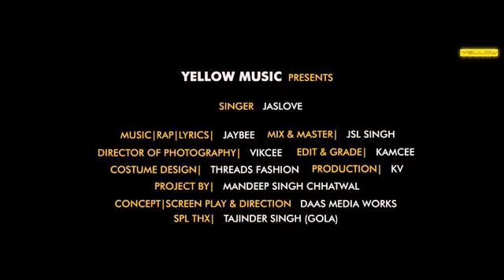Husna di shakri jas bee and ft badshah New song 2016 HD Video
Yellow Musci